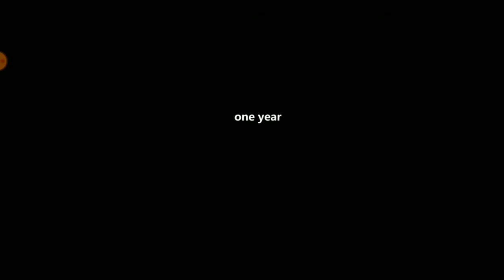Dao Jian: The Book of Weapons - Android Game First Look - Episode 1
Dao Jian: The Book of Weapons

"Dao Jian: The Book of Weapons" is a nail-biting FTG mixing of RPG and classical Fighting. This game lets you equip your character with countless lethal weapons, rare armor sets and tattoos, and features dozens of artistic Martial Arts techniques! Do you have what it takes to kick, punch, jump, and slash your way to victory? There’s only one way to find out.
Besides a main story line which you can play alone, "The Book of Weapons" lets you play with your friends by LAN or blue tooth.

Download

- Playstore: is.gd/wsXp1v
- Size:  189.95M